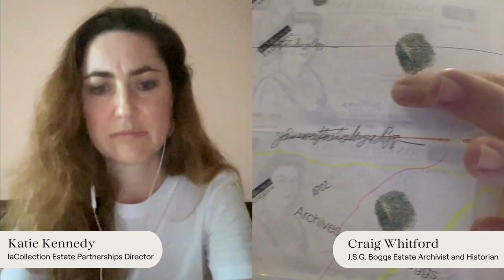Craig Whitford, J.S.G. Boggs’ Estate Curator: How can NFTs honour the legacy of the dead artist?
Who was the 'Patron Saint of Cryptocurrency'? Join Katie Kennedy, laCollection's Art and Estate Partnerships Director, and Craig Whitford, J.S.G. Boggs’ Estate Curator, as they discuss the incredible legacy, and the fascinating creative process of J.S.G. Boggs.

There is a lot of information in this episode, you don't want to miss! Access the transcript of this episode (for free)